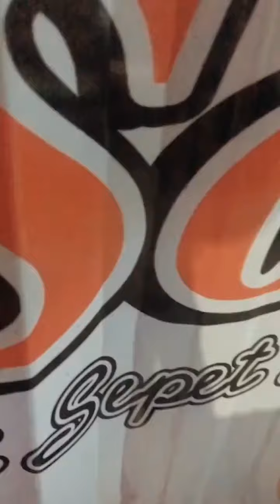Apalah aku cuma dagang es jeruk biasa